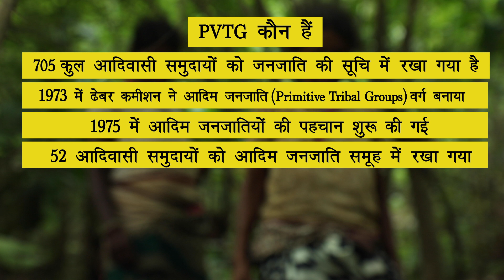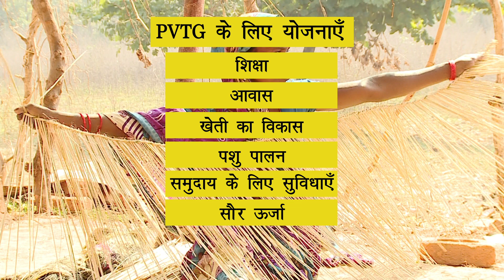Hunger is killing PVTGs | भूख इन आदिवासियों को लुप्त कर देगी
There were news report from Jharkhand that 19 families of Korwa tribe were not getting ration for last 7 months. It's a particularly vulnerable tribal group and on the verge of extinction due to stagnation in it's population. We try to find out who are the PVTGs and what does it mean for a tribe to be in this category.